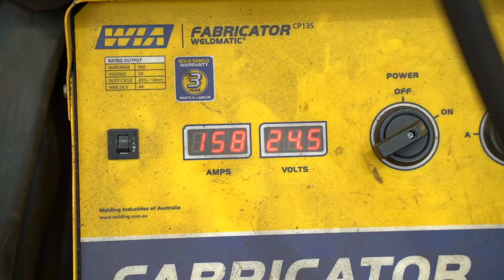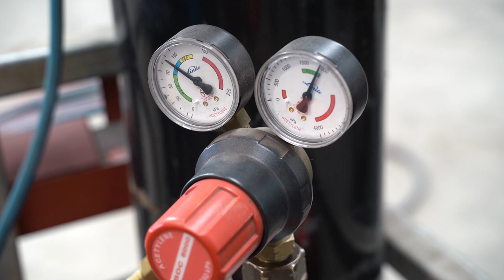Workshop Wednesday - JAGDPANTHER RESTORATION Ep. 5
Follow the progress of our workshop restorations every Wednesday! 😱